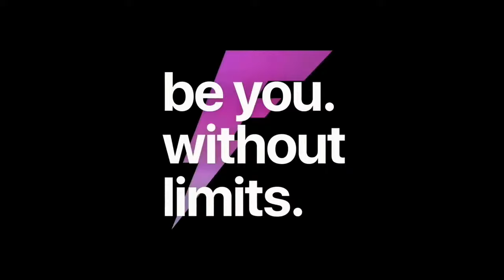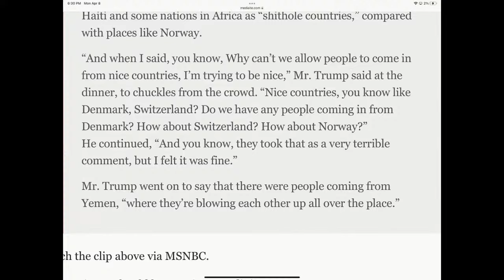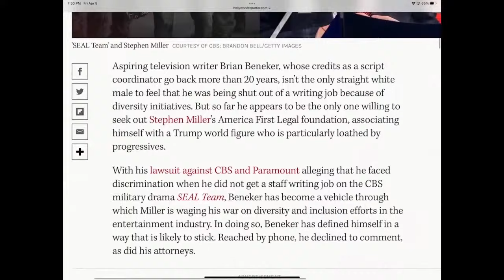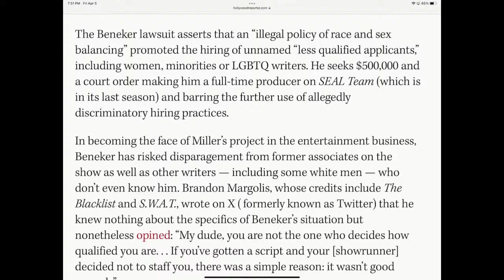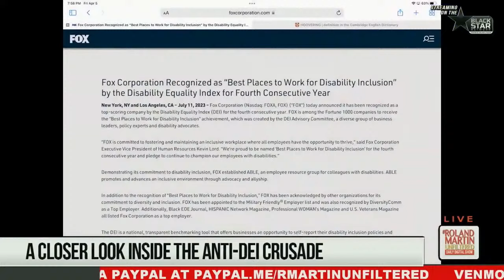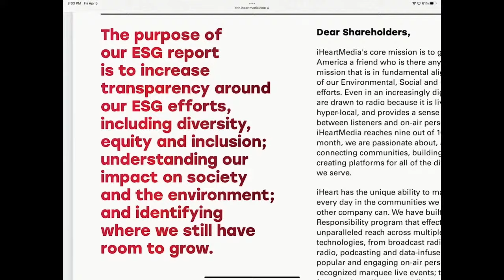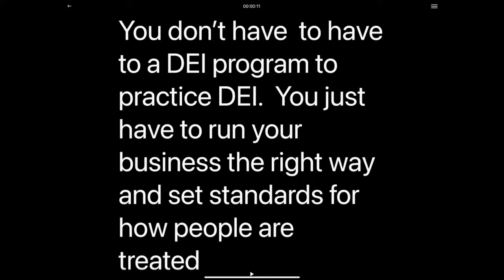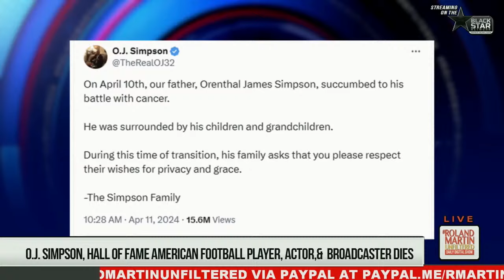Planted evidence DUI conviction; Trump 'nice' country immigrants; Anti-DEI crusade; O.J.'s legacy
Best of RMU: Planted evidence DUI conviction; Trump & 'nice' country immigrants; Anti-DEI crusade; O.J.'s complicated legacy